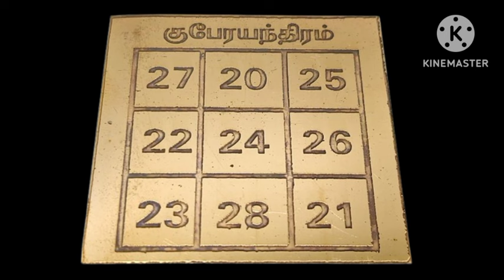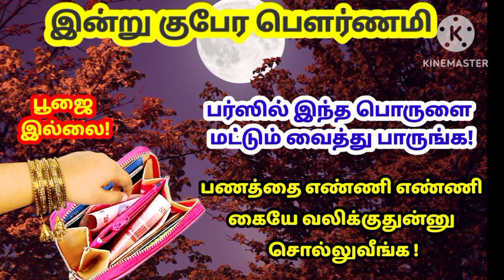இன்று குபேர பௌர்ணமி - பர்ஸில் இந்த பொருளை மட்டும் வைத்து பாருங்க!|pournami|purattasi pournami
Pournami
Pournami parikaram
Purattasi pournami parikaram
October pournami
October pournami parikaram
பௌர்ணமி
பௌர்ணமி பரிகாரம்
Panamsera pournami parikaram
Panamperuga pournami parikaram